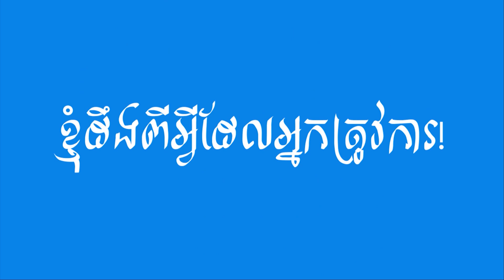Sam Kosal | អាជីវកម្មហូរឈាម